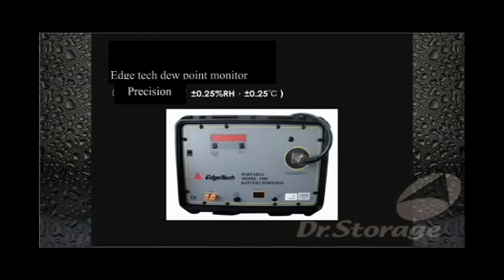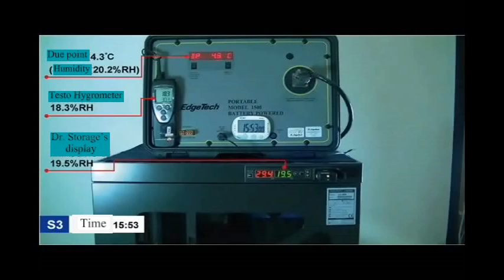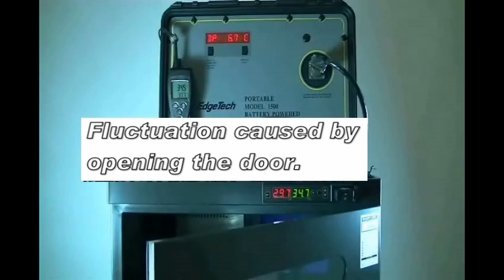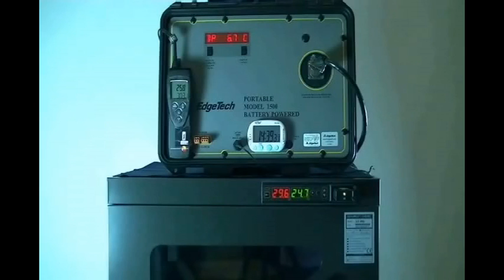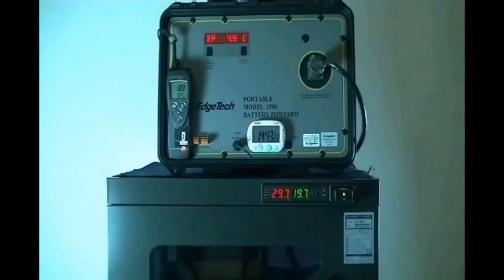Dr. Storage Dry Cabinet Sensor Precision Comparison